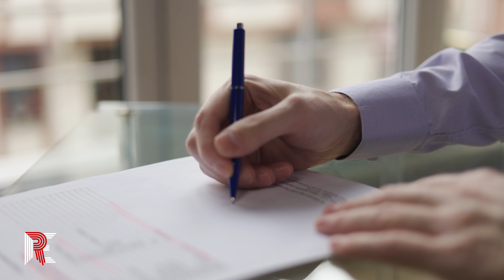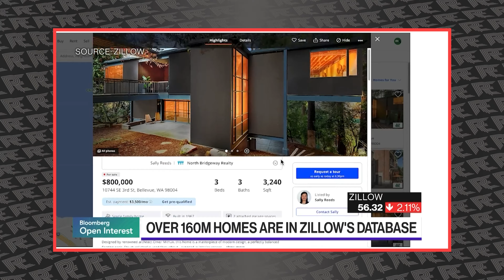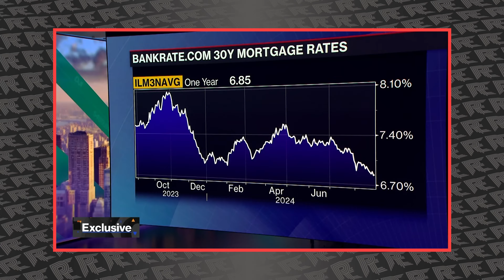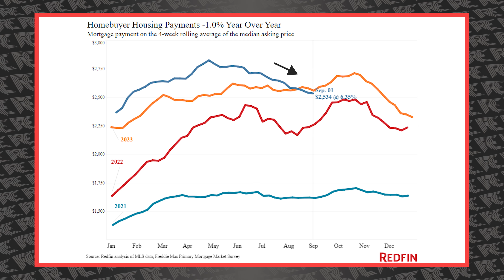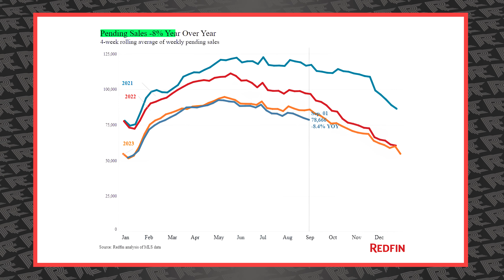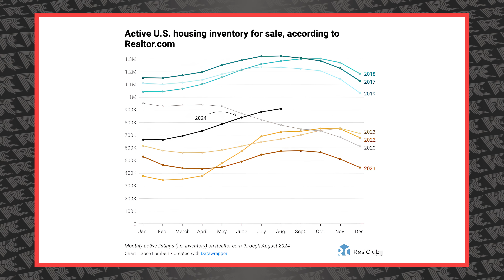🏠 Zillow's Bold Shift ⚠+ The Holy Trinity For Homebuyers 🙌🕵️‍♂️📉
🏡 The Holy Trinity for Home Buyers is finally here! 🙌

In this episode of The RE Source, Ryan Hills breaks down how lower payments, lower prices, and increased housing supply are creating one of the best opportunities in recent memory for buyers! 📉 Whether you’re a first-time homebuyer or a seasoned Realtor, this is crucial information you need to know.

But there’s more—Zillow’s big move is already reshaping the industry, and the threat might be closer than you think! 🕵️‍♂️ Ryan uncovers what Zillow’s CEO has planned and how it could impact Realtors and Lenders.

Tune in to get all the data and insights, including a look at a surprising interactive map showing massive inventory increases in key states! This is must-know info for anyone involved in real estate. 📊🏠

🔔 Access all the exclusive content from the REsource.tv, sign up for FREE

🎧 Stay updated even on the go! Download our insightful mortgage and real estate podcast